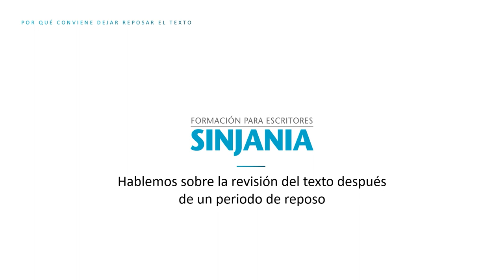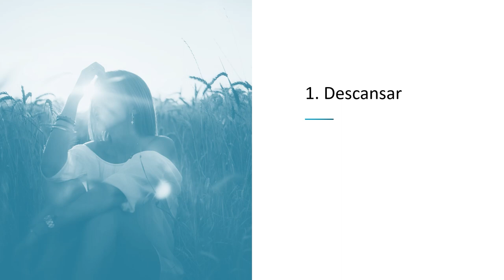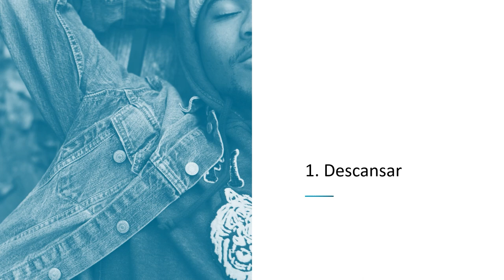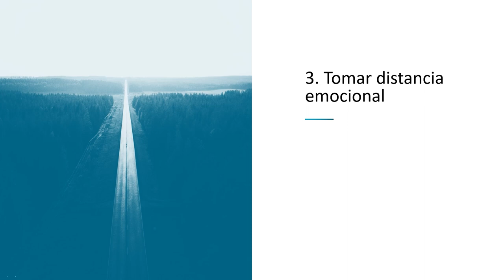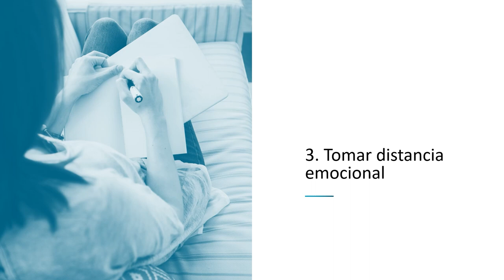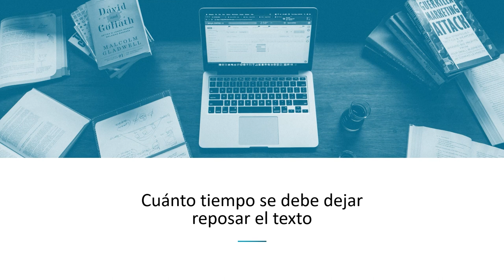Por qué conviene DEJAR REPOSAR EL TEXTO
Puede que, a pesar de haber escrito miles de palabras, todavía tengas que seguir escribiendo algunos miles más hasta dar una novela por concluida. Y, en el caso de que hayas finalizado el borrador, todavía te quedan varias tareas importantes: las que atañen a la fase de revisión y a la fase de reescritura.

No obstante, existe un paso intermedio entre la escritura y la revisión que tampoco conviene saltarse: dejar reposar el texto.